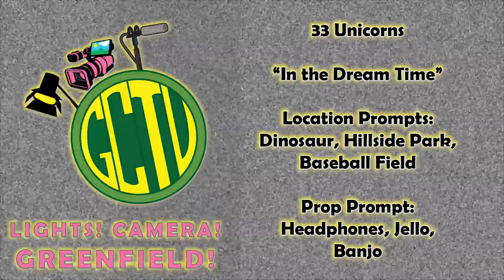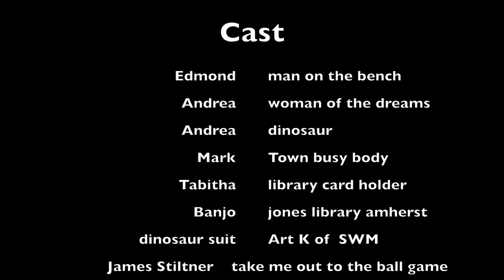In the Dream Time - First Place 2019 Lights! Camera! Greenfield! Film Competition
A short film by Edmond LeClerc for the 2019 Lights! Camera! Greenfield! Film Competition using selected prompts. First place winner!